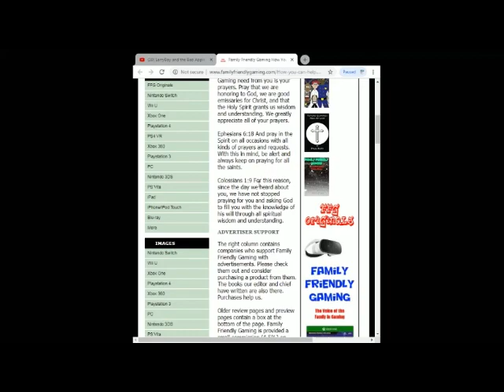Fast & Furious Spy Racers Rise of SH1FT3R Mission 4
Family Friendly Gaming is pleased to share this game play video for Fast & Furious Spy Racers Rise of SH1FT3R.